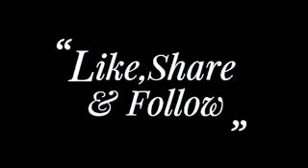যুবকদের বিষয়ে কিছু গুরুত্বপূর্ণ কথা